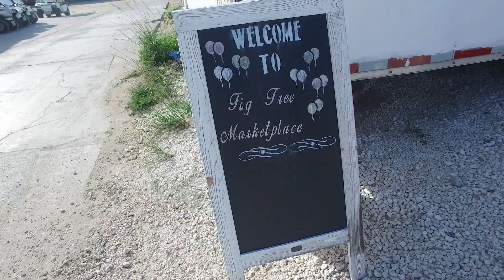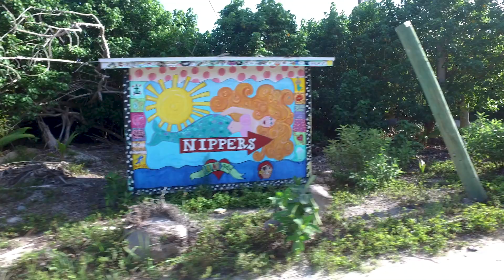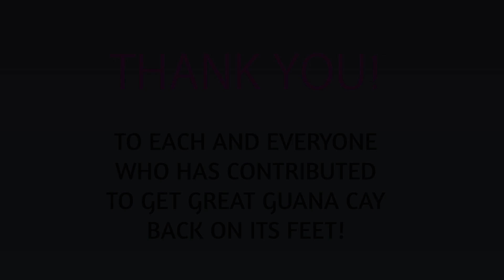Great Guana Cay - Abaco- The Bahamas - Update July 2021 - The Tourists Are Back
This video shows how Guana Cay is coming back from Hurricane Dorian that happened in September 2019. Now, almost 2 years later, the island is on its way to recovery, although there is still a ways to go. Power is restored to the homes that are rebuilt after the hurricane, and that makes life easier on the cay. Even if the power company fails to deliver power consistently (at this time it is out 1 or 2 full days a week and a few hours here and there in addition) we have hope that this will change. The progress and the positive vibe the returning tourists are bringing with them after covid 19 restrictions are somewhat lifted, makes it easy to feel that there is hope after all and that the island will be back to its full potential one day in the future.